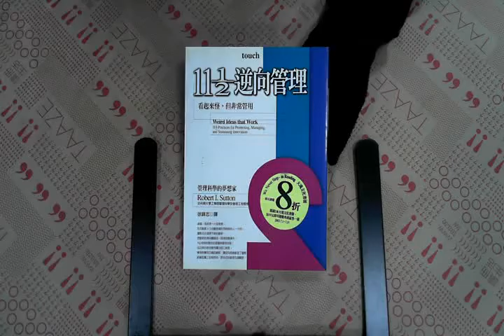TAAZE｜11 1/2逆向管理 二手書書況 9867975367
TAAZE｜讀冊生活網路書店「11 1/2逆向管理」，找二手書請至